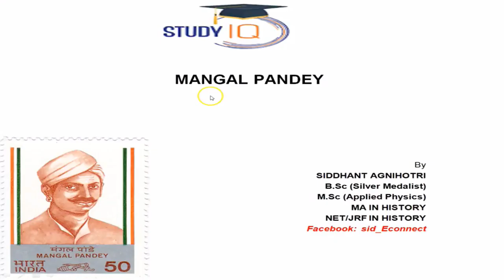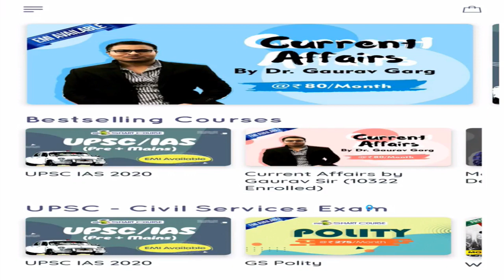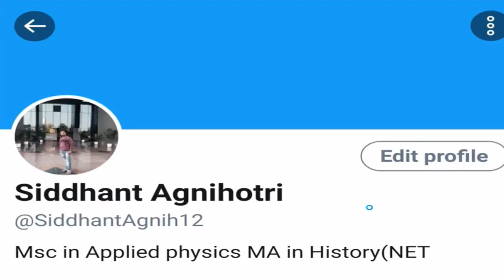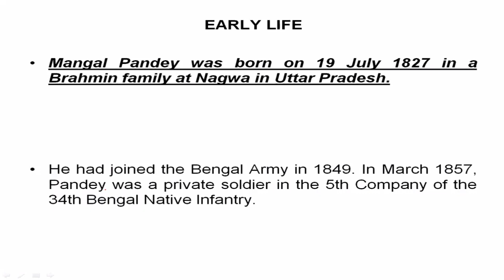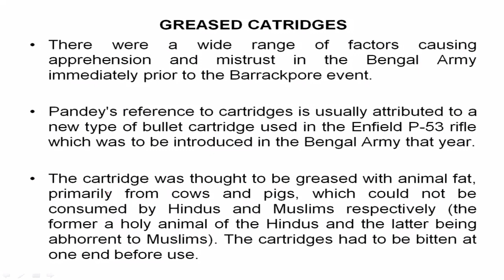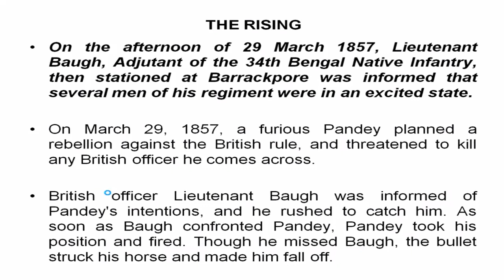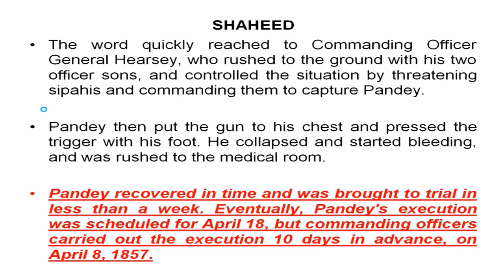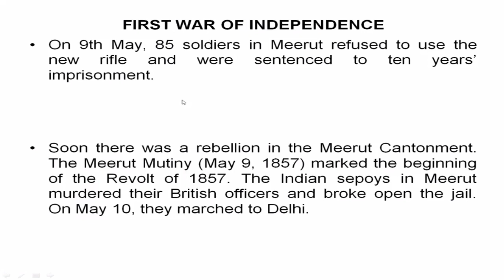Biography of Mangal Pandey, Indian soldier who played a pivotal role in First War of Independence